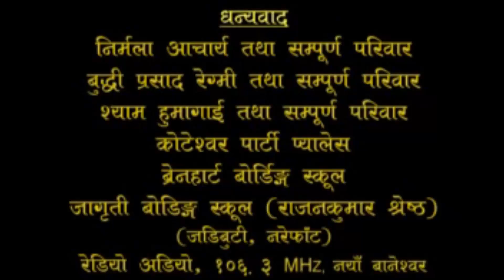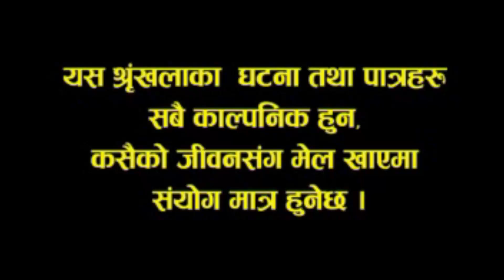Jire Khursani, December 8 2014, Full Episode - 506